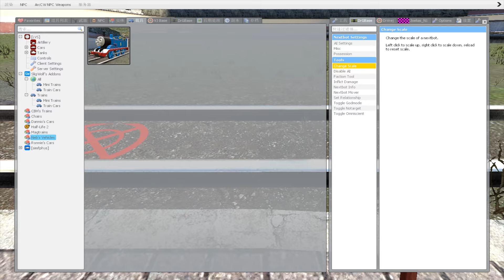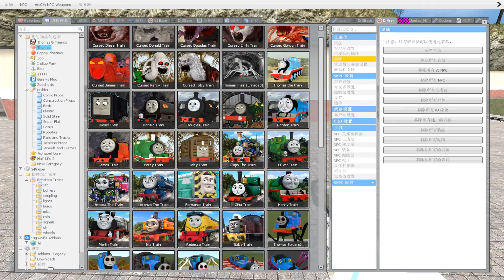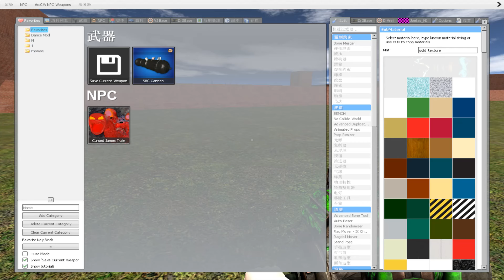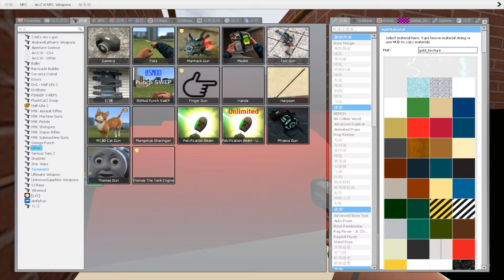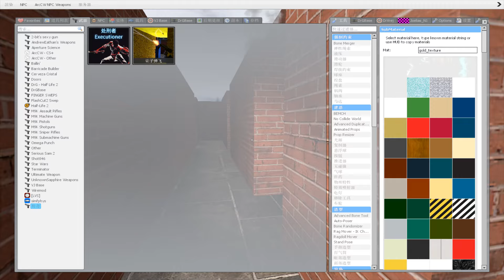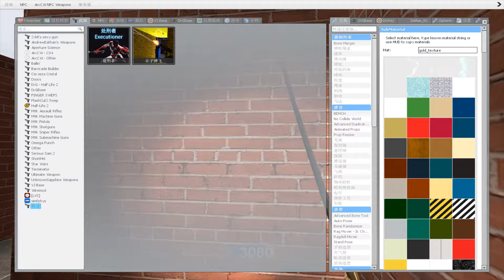Cursed Choo Choo Charles VS Thomas The Train & Friends in Garry's Mod